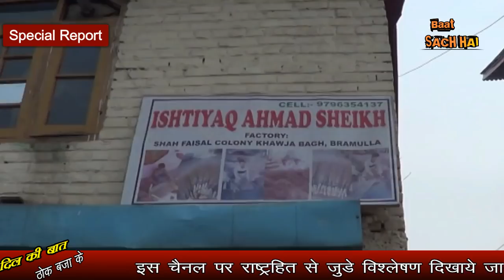एक झाड़ू बेचने वाले युवक ने मौलानाओं को आईना दिखा दिया - Baat sach hai